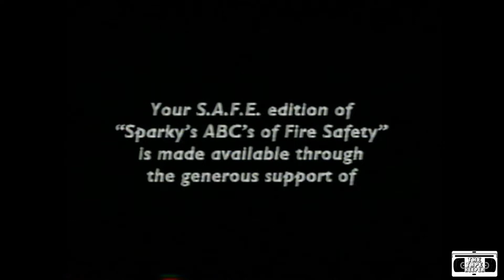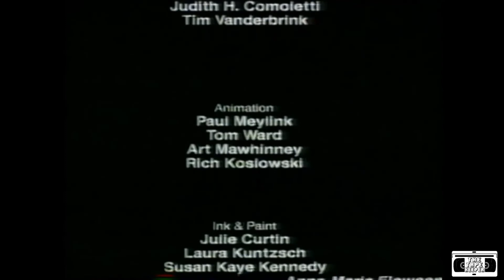Sparky's ABCs of Fire Safety - Full Tape - 1990